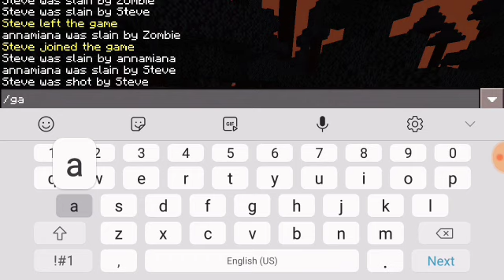Minecraft Survival Part-2